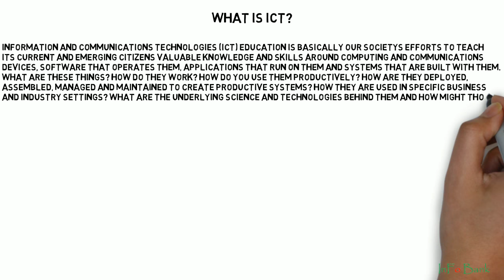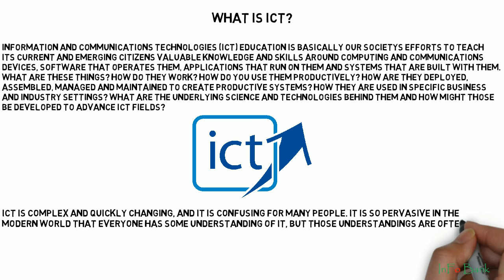What is ICT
Learn - What is ICT